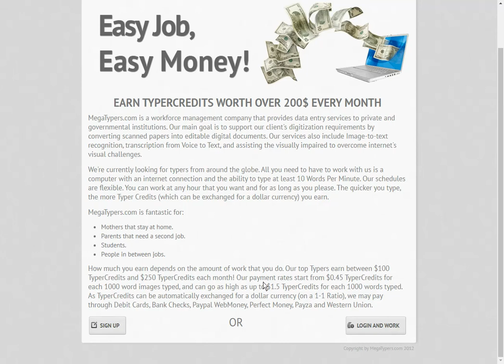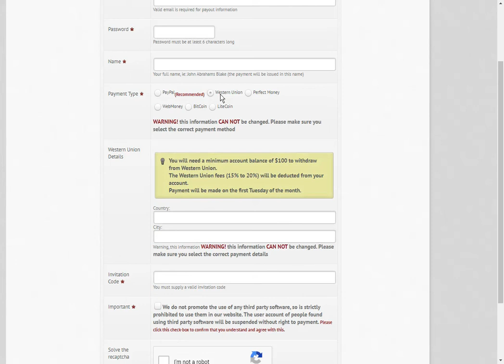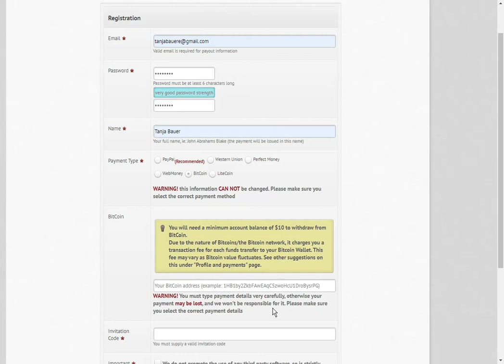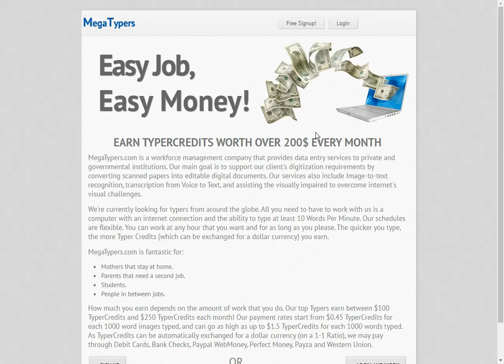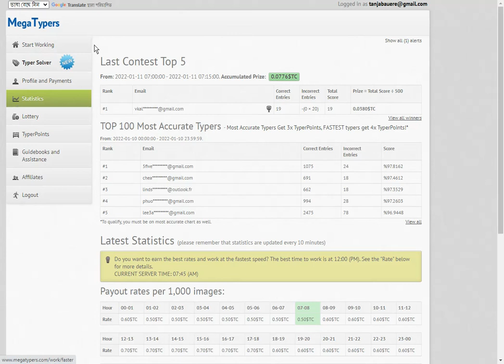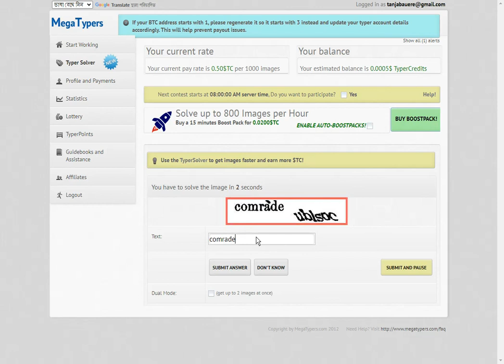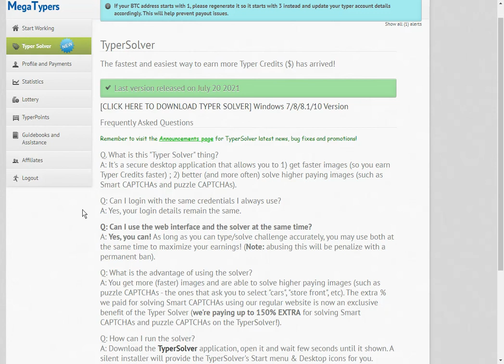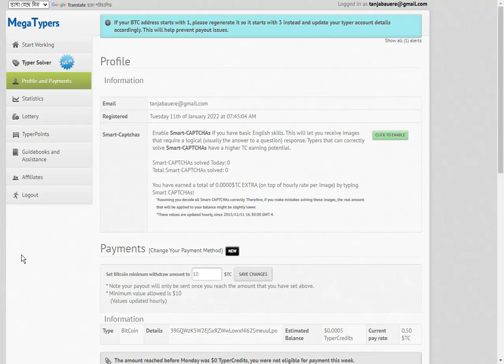Captcha Typing Job Daily Payment | Earn everyday | Captcha Typing Job Bangla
Captcha Typing Job Daily Payment | Captcha Typing | Earn everyday
এই ভিডিওটি বন্ধুদের সাথে শেয়ার করো, আর যেসব বন্ধুর এই ভিডিওটি কাজে লাগতে পারে তাদের ট্যাগ করো  🔥 👇

online income. how to earn money online And earn money online Or online earning? অনলাইন ইনকাম? how to income money from online? income? online? অনলাইনে টাকা ইনকাম? online income? অনলাইনে আয় করার সহজ উপায়? how to earn money? earn money? কিভাবে অনলাইনে টাকা ইনকাম করা যায়? how to?

✔Welcome to "Tube Blaster" Channel.

✔I will always try to bring something good for you in this channel like science technology, application review, any tips and tricks. I will discuss in detail with you.

✔Below are my important links to take a look. ↙↙